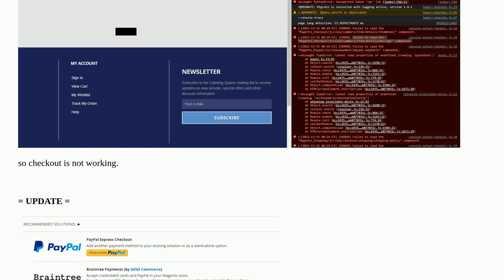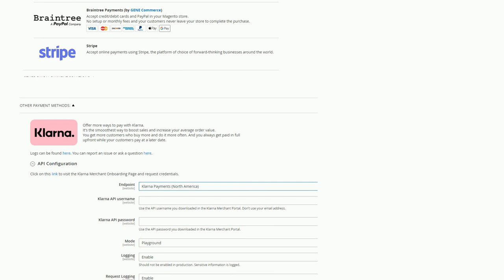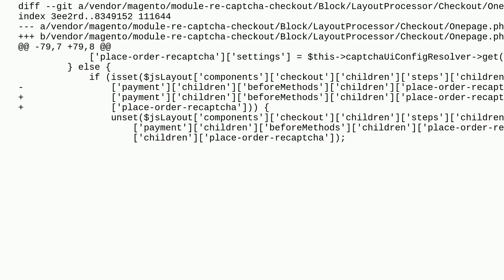Magento: How to fix error in checkout page after upgrading Magento2.4.3-p3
How to fix error in checkout page after upgrading Magento2.4.3-p3

A special thanks goes out to the awesome community

  payment checkout magento2.4.3